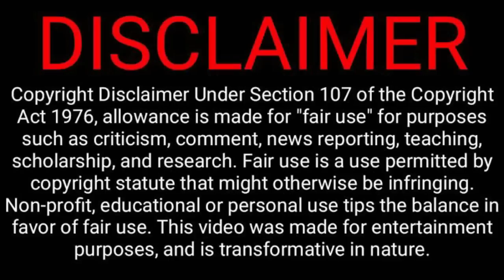உத்தரப் பிரதேச மாநிலத்தில் 11 வயதிலேயே தாயான சி*றுமி | Tamil Crime Stories | Velrajan Crime Diaries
க*த்தியை காட்டி மேல் வீட்டு இளைஞர்கள் செய்த கொ*டூரம்.Crime story tamil narrated by velrajan crime diaries.

பெற்றோர்கள் கண்டிப்பாக பார்க்க வேண்டிய பதிவு.